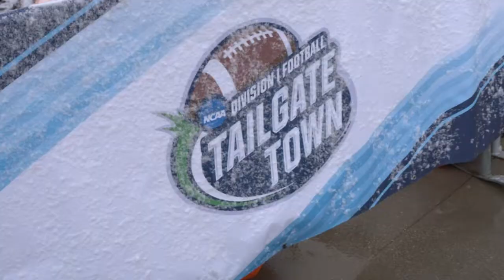FCS 2020 Wrap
ICYMI: The 2020 NCAA FCS Championship featured a great matchup between North Dakota State University & JMU Football. 🏈🏆🏈 Congrats NDSU on your 8th FCS title! Here’s a look back at the fun in 2020 as we get ready for next year.